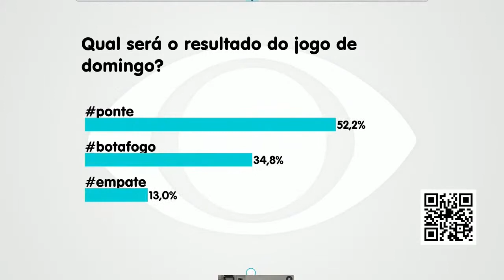Os Donos da Bola: Ponte Preta enfrenta o Botafogo no final de semana